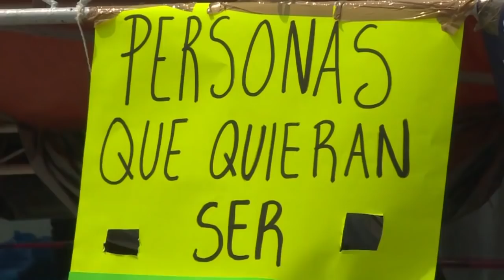Bloque de noticias internacionales